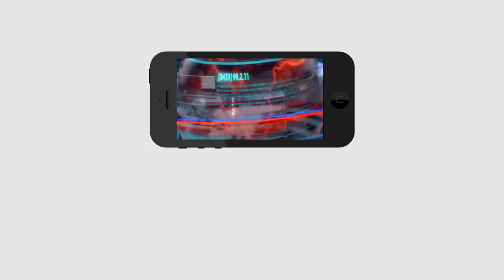2 TDP MP's Ready To Resign | టీడీపీలో ఇద్దరు ఎంపీలు రాజీనామాలు..?